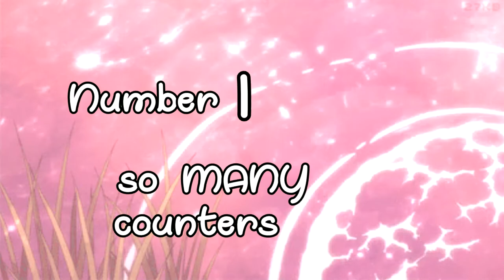Top 5 Reasons the Fortnite Mech is balanced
In this video i explain the TOP 5 reasons why the fortnite mech is balanced. The fortnite mech was a vehicle added in the 10.0 update or season x of fortnite. Ever since the fortnite brutes addition, everyone has said its over powered but today, with math, my big brain, and a bowl of soup ill be proving this wrong and showing its one of THE MOST balanced things added to fortnite

~ Nerdperior ♡